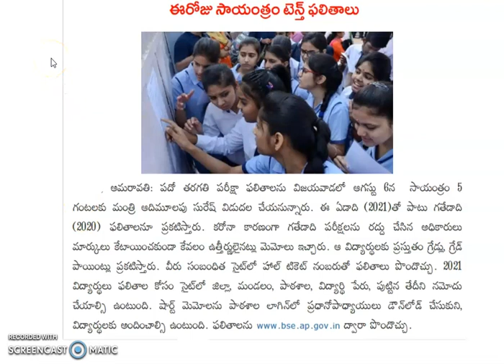AP 10th Class Results and Marks 2021, 2020 Years | Andhra Pradesh Tenth Results Announced on BSEAP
AP Government announces 10th class results for 2021 and 2020 students. Check on BSEAP portal.